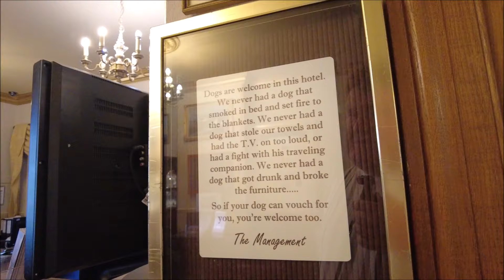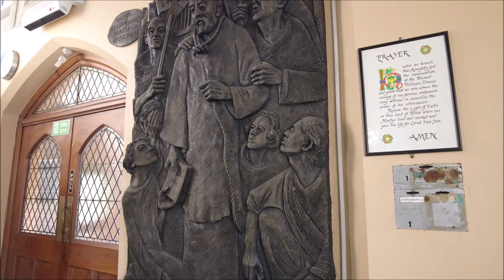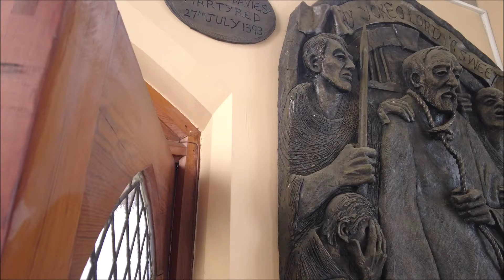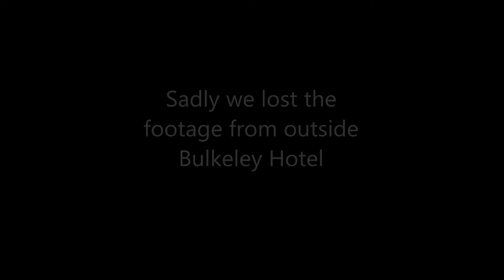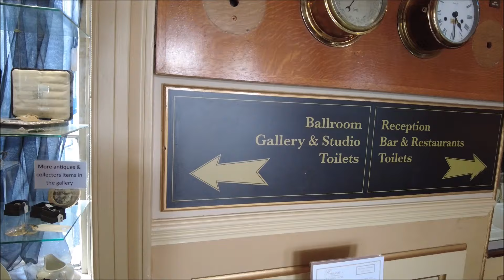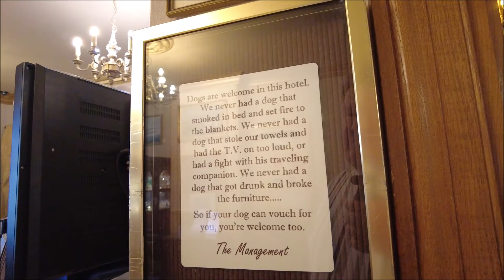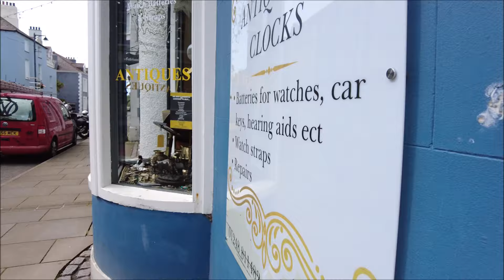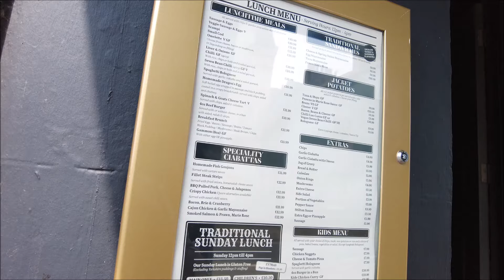Anglesey's must visit town. Historic Beaumaris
Summer isn't summer for us two, without a visit to the fabulous island of Anglesey and here we introduce you to its former capital Beaumaris, that title now sits with Llangefni. There are many video's featuring the 12th century defensive castle and the town, though  our film slightly differs with a look at the Grade 1 art deco Hotel the Bukeley Hotel and the quite amazing wooden artwork to the priest William Davies in 1593, as well as a look around the various shops and little artifact boutiques in the town.